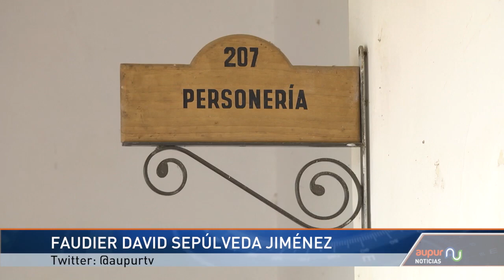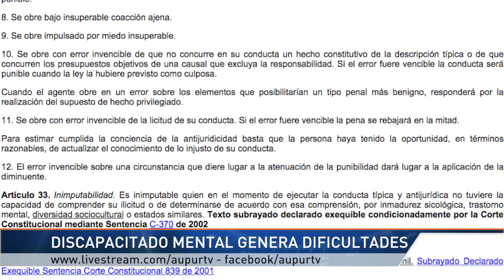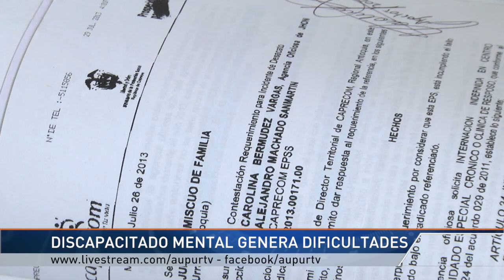Discapacitado mental genera preocupación a la comunidad urraeña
Al parecer discapacitado mental habría agredido físicamente a varias mujeres en Urrao, en el 2013 fue internado en un centro de reposo por hechos similares.